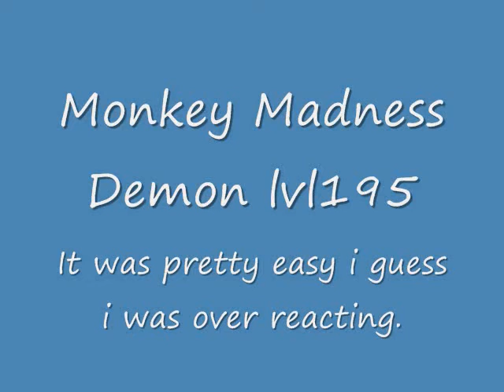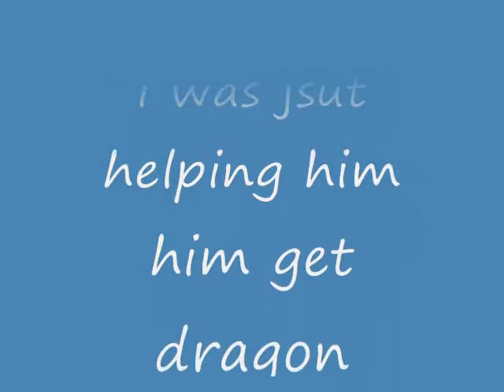Runescape - Jungle Demon in Monkey Madness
Just a video i wanted to put. i was bored. oh and i am currently fixing my rsmv- lsoe yourself and i was gonna mak a video of me doin my rs picture but nahh i jsut put it in my background in my profile so check it out :) took me 8 hours total.